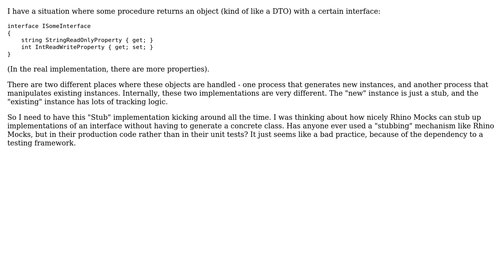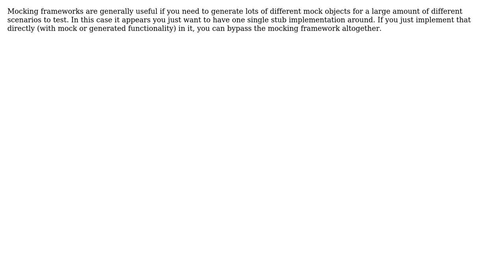Software Engineering: Has anyone used a Stub in production code? (2 Solutions!!)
Software Engineering: Has anyone used a Stub in production code?

With thanks & praise to God, and with thanks to the many people who have made this project possible! | Content (except music & images) licensed under CC BY-SA | Music | Images & others | With thanks to user Scott Whitlock user ozz user Deckard and the Stack Exchange Network Trademarks are property of their respective owners. You are responsible for your own actions.